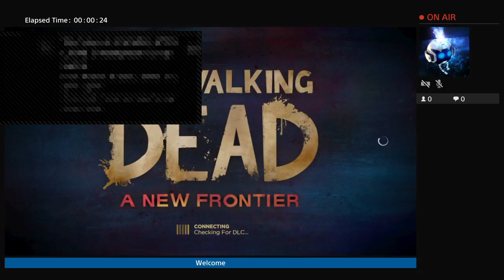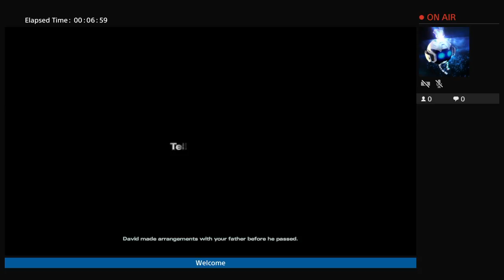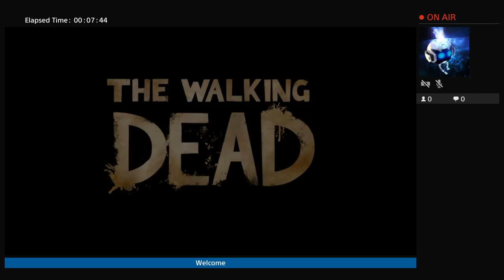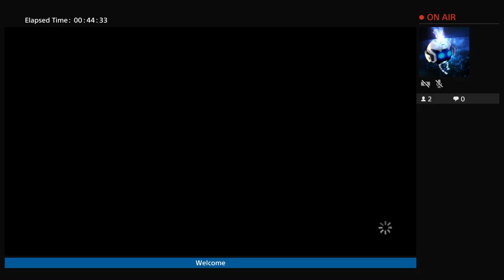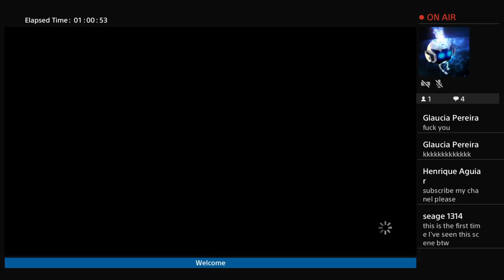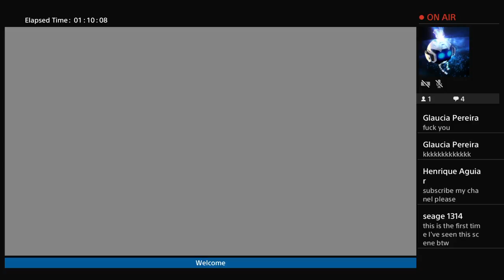TWD a new frontier stream #1